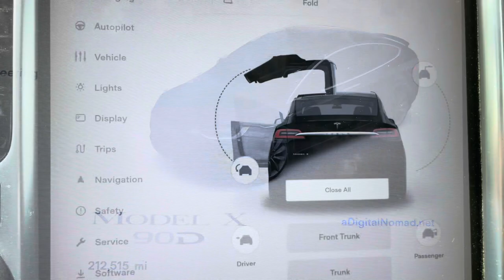Harrisonburg, Virginia DownTown TOUR in 4K